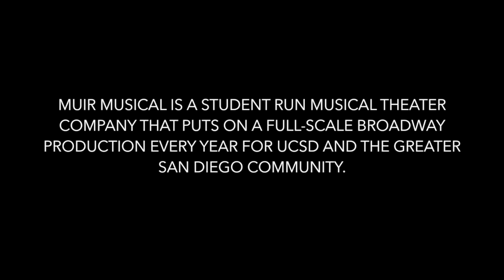Donate to Muir Musical's 2014 Production: Legally Blonde!